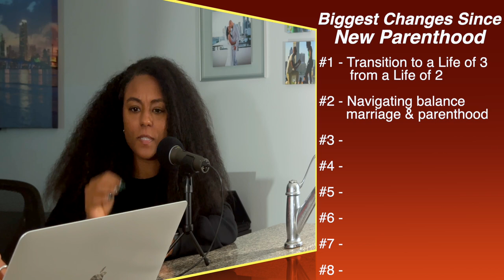1 Reason Why Relationships / Marriages FAIL! Here is how to avoid this!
Having a Baby DEFINITELY CHANGES RELATIONSHIPS / MARRIAGES!
Its really up to the parents to be able to adapt to these changes... In this episode, we talk about the 8 biggest changes we have noticed since having a baby 5 months ago! Hope you find value in this and can help you serve you and your relationship now or in the future!

Want to see more like this? Check out the RELATIONSHIP BUILDING